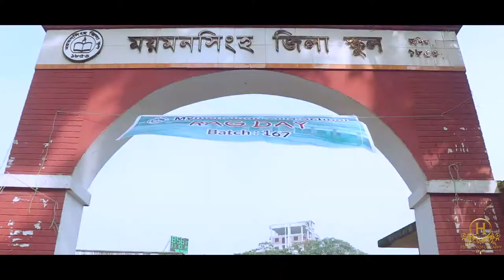Rag day Teaser || Mymensingh Zilla School- 167th Batch !! A Film By Himel Photography